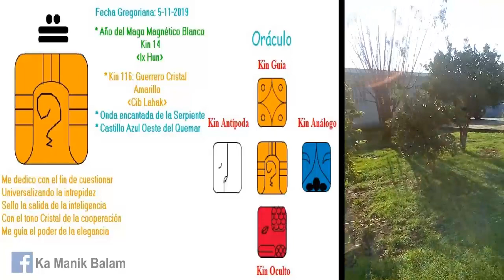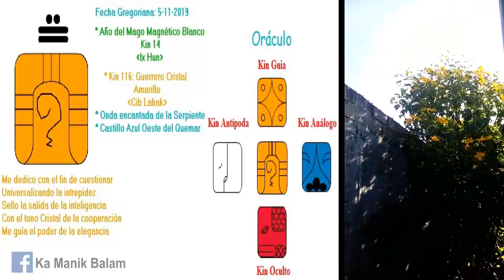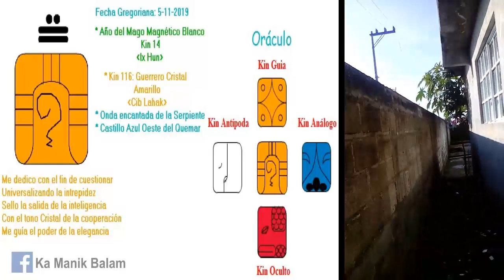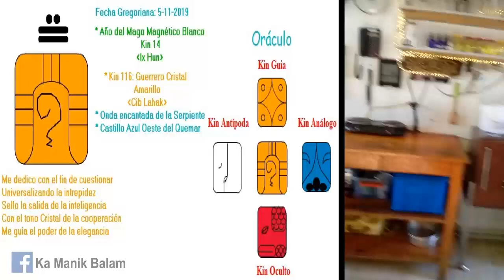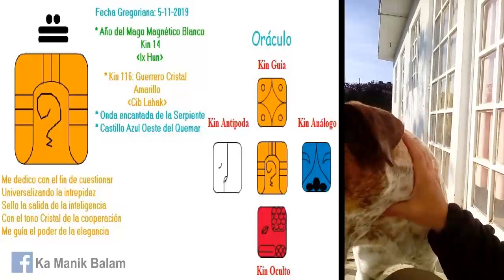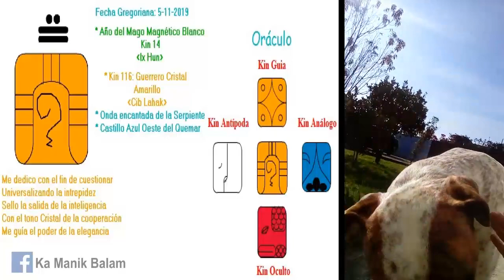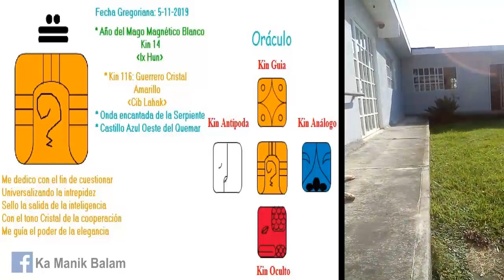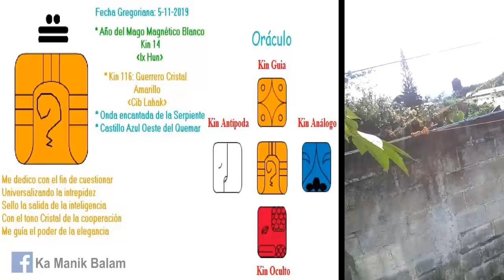Kin 116. Martes 5 Noviembre 2019. “Guerrero Cristal”. FactorMaya.com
“La mayor batalla que enfrentamos en esta encarnacion, no es afuera, es adentro, trascender el ego. Buen dia para cooperar en armonía, ser valientes”.